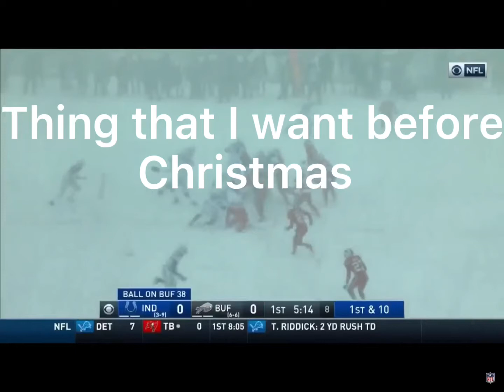Thing I want for Christmas